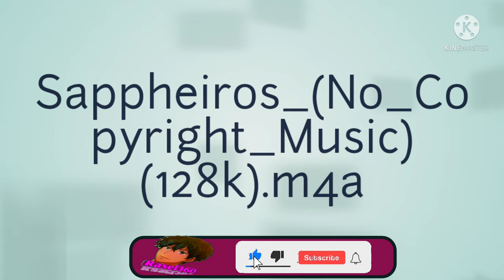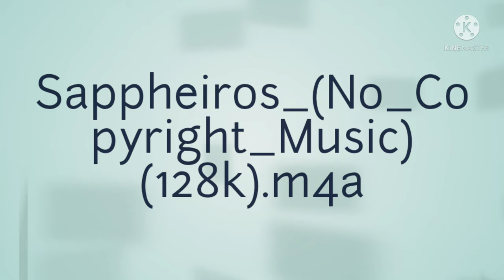Sappheiros_(No_Copyright_Music)(128k).m4a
Music credit,
 I collected music by audio libery